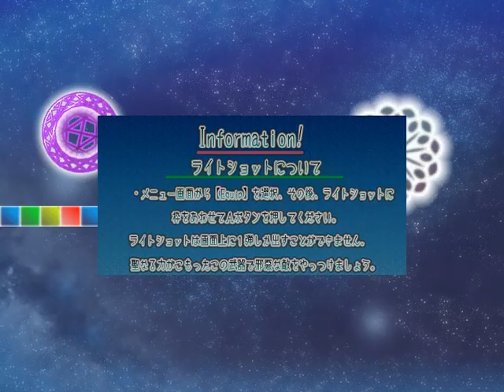#16【ザ・ギャラクシー編②】I wanna be the GALAXY アイワナ実況プレイ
メインルートとしてはクリア！
次回からは、やり残した事を進めるエクストラステージをやって行きます！